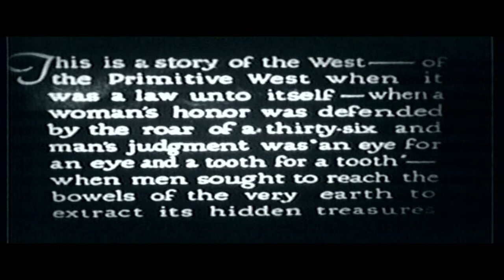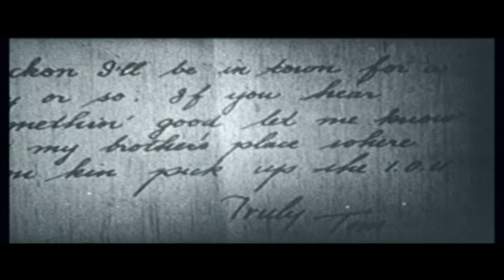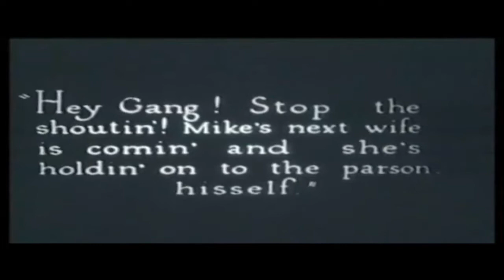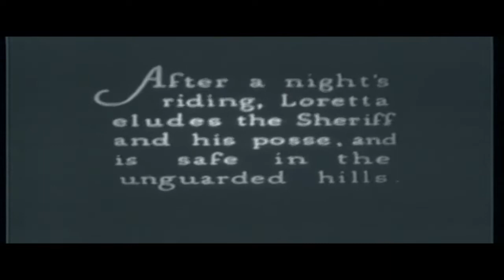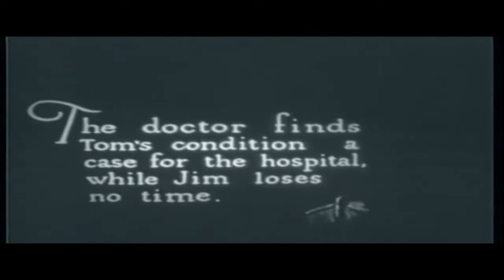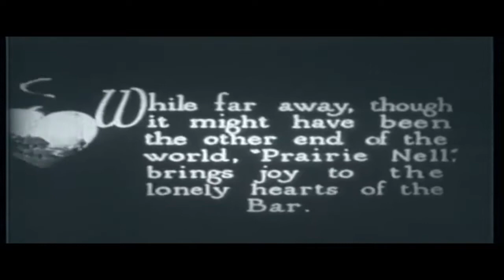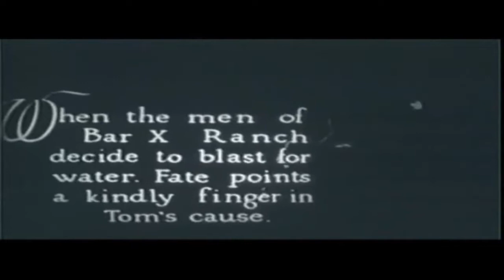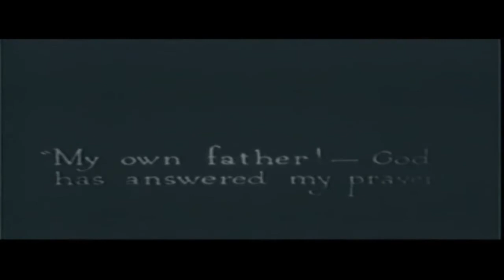TOM MIX IN..."A CHILD OF THE PRAIRIE''". A REAL SILENT FILM,. PRODUCED 1915..